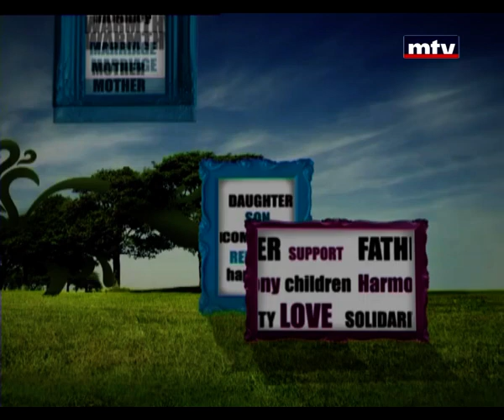Family - Zeina Zerbe 15/03/2014